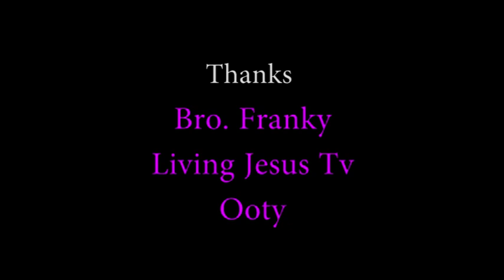துன்பத்திற்கு பிறகே ஆசீர்வாதம்-Part 3 (துன்பம் வாய்ப்பை தரும்) | RC Tamil Preacher | Dr.J. Caroline